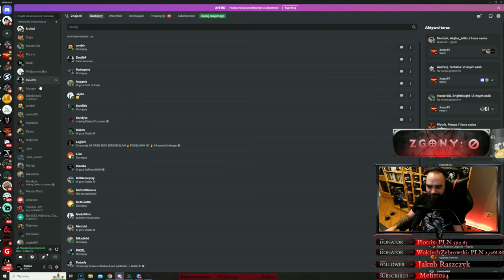World First Ashava kill on HC Veteran - Full fight ft@Kondyss